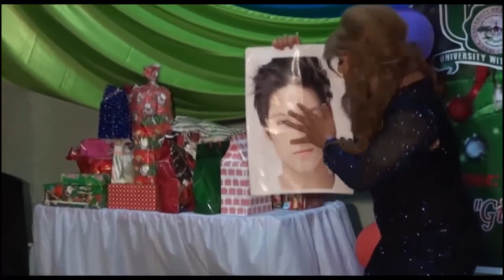UV Minglanilla Batch 98' Christmas Party 2014 PART 03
Grand Reunion Launching